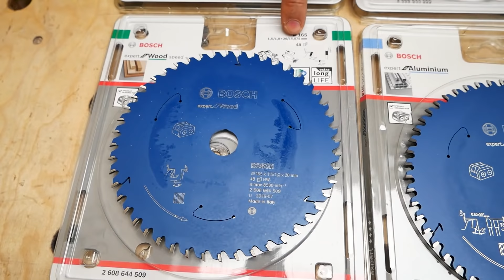💡 Bosch Kreissägeblätter für Akkusägen - Bis zu 2x mehr Schnitte durch maximale Akkulaufzeit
Bosch KSB Cordless - Mehr sägen, seltener laden !!!
- für maximale Akkulaufzeit
- umfangreiches Sortiment bei Bosch

🔻 INFOBOX  🔻

🔝 Bosch Kreissägeblatt f. Akkusägen Expert for Fiber Cement 190x30x1.8/1.2 4 Zähne
Amazon Vergleich

🔝 Bosch Kreissägeblatt für Akkusägen Expert for Aluminium 136x20x1.6/1 mm 48 Zähne
Amazon Vergleich

🔝 Bosch Kreissägeblatt für Akkusägen Expert for Aluminium 165x20x1.8/1.3, 54 Zähne
Amazon Vergleich

🔝 Bosch Kreissägeblatt für Akkusägen Expert for Aluminium 190x30x1.8/1.3 54 Zähne
Amazon Vergleich

🔝 Bosch Kreissägeblatt für Akkusägen Expert for Aluminium 216x30x2/1.4 x 66 Zähne
Amazon Vergleich

🔝 Bosch Kreissägeblatt für Akkusägen Expert for Fibre Cement, 165x1,8/1,2x20, 4T
Amazon Vergleich

🔝 Bosch Kreissägeblatt für Akkusägen Expert for Laminated Panel 165x20x1.8/1.2x48T
Amazon Vergleich

🔝 Bosch Kreissägeblatt für Akkusägen Expert for Stainless Steel 136x20x1.5/1.2x30T
Amazon Vergleich

🔝 Bosch Kreissägeblatt für Akkusägen Expert for Wood 136 x 1,5/1 x 20 mm 24 Zähne
Amazon Vergleich

🔝 Bosch Kreissägeblatt für Akkusägen Expert for Wood 165 x 20 x 1.5/1 x 48 Zähne
Amazon Vergleich

🔝 Bosch Kreissägeblatt für Akkusägen Expert for Wood 165x20 x 1.5/1 x 20 12 Zähne
Amazon Vergleich

🔝 Bosch Kreissägeblatt für Akkusägen Expert for Wood 165x20x1.5/1 mm 24 Zähne
Amazon Vergleich

🔝 Bosch Kreissägeblatt für Akkusägen Expert for Wood 165x20x1.5/1 mm 36 Zähne
Amazon Vergleich

🔝 Bosch Kreissägeblatt für Akkusägen Expert for Wood 190 x 30 x 1.5/1 mm 24 Zähne
Amazon Vergleich

🔝 Bosch Kreissägeblatt für Akkusägen Expert for Wood 190x30x1.5/1 mm 48 Zähne
Amazon Vergleich

🔝 Bosch Kreissägeblatt für Akkusägen Expert for Wood 190x30x1.5/1 mm 60 Zähne
Amazon Vergleich

🔝 Bosch Kreissägeblatt für Akkusägen Expert for Wood 216 x 30 x 1.7/1.2 x 48 Zähne
Amazon Vergleich

🔝 Bosch Kreissägeblatt für Akkusägen Expert for Wood 216x30x1.7/1.2 mm 24 Zähne
Amazon Vergleich

🔝 Bosch Kreissägeblatt für Akkusägen Standard for Aluminium 165x20x1.8/1.3 x 54T
Amazon Vergleich

🔝 Bosch Kreissägeblatt für Akkusägen Standard for Aluminium 190x30x2/1.5 56 Zähne
Amazon Vergleich

▶ Jede Woche im Freitags-Video kommentieren

Video: 💡 Bosch KSB Cordless - Mehr sägen, seltener laden !!! Bis zu 2x mehr Schnitte durch maximale Akkulaufzeit

Generell ist der Zweck unser Videos aber Werbung, die jedoch schon aus den Umständen heraus, dass wir eine Vertriebsunternehmen sind, offensichtlich ist.